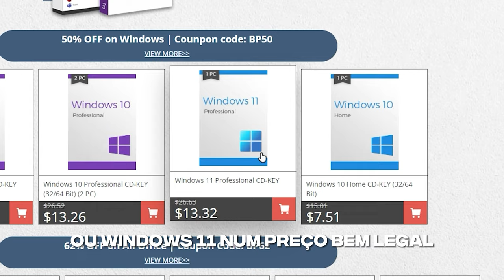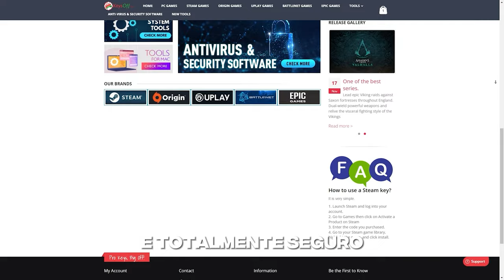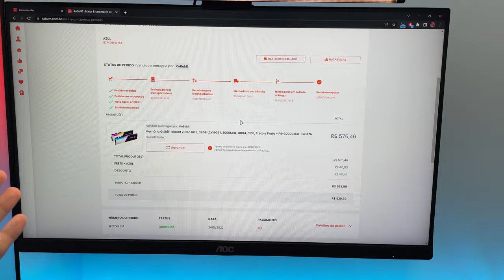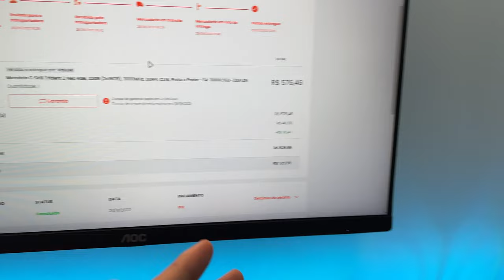O novo gabinete do meu SETUP GAMER | Lian Li O11D Mini Redragon Spec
Troquei de gabinete e agora eu tenho o gabinete dos sonhos!
Link do gabinete
Link do watercooler
Link do cabo RGB 24PIN
Link do cabo RGB GPU

Chave do Windows e Office BARATA e LEGAL a partir de US$ 7!!

*Meu setup:*
Monitor principal
Monitor secundário
Monitor pequeno
Minha cadeira
Mouse utilizado no vídeo
Fita Led
Teclado Epomaker TH80SE
Braço articulado do microfone
Braço articulado ELG F80N
Headphone 1More Sonoflow

 *Meu PC:*
Gabinete: Lian LI O11D MINI
Processador: Ryzen 5 5600
Memoria ram: ASGARD LOKI W2
Water Cooler: Lian Li Galahad 240MM SL120 Edition
Fans: SL120 UNIFAN
Placa mãe: B550M MSI Tomahawk

00:00 Introdução
01:48 Keysoff AD
02:30 Unbox
05:51 Montagem
06:35 Resultado
08:03 Planos futuros